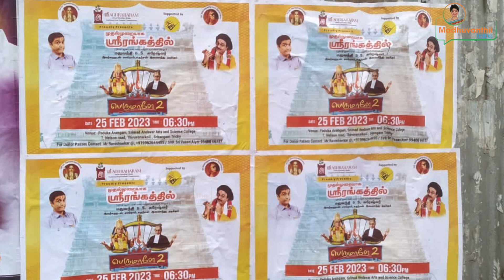எங்களை பெருமைப்படுத்திய மேடை நாடகம் | பெருமாளே 2 | Be Positive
For More.

Madhuvanthii Talks is Political Channel on YouTube. Let me Talk about Latest Current Affairs, Tamil Nadu and India Political news, Breaking news, Current news of Tamil Nadu political, Political Parties, Election News, Political issues,, Trending Political videos!!